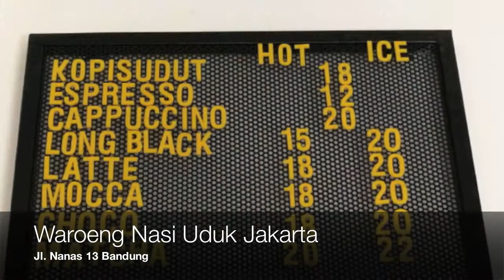SPOT WEB - WAROENG NASI UDUK JAKARTA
Bosan dengan menu yang biasa? buruan ganti menu kamu hanya dengan mengunjungi Waroeng Nasi Uduk Jakarta

Waroeng Nasi Uduk Jakarta menyediakan makanan dengan cita rasa berbeda, seperti :
- Nasi Uduk lengkap dengan sambal kacang
- Nasi Bakar Monas
- Ayam Woku
- Gurame Rujak
- Es Spesial Betawi
- Es Ondel-ondel

Ada juga paket Botram dan Ayam Penyet

Waroeng Nasi Uduk Jakarta
Jln. Nanas 13 Bandung

Dan sekarang ada Kopi Sudut yang berlokasi di sudut Waroeng Nasi Uduk Jakarta.
Menyediakan aneka menu kopi dan jajanan pasar
Buka dari pukul 07.00 – 21.00